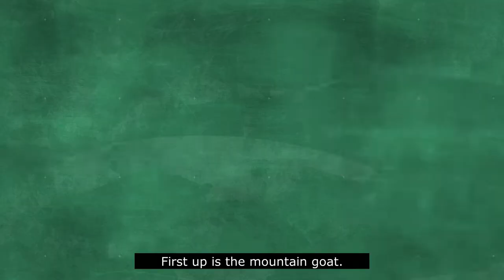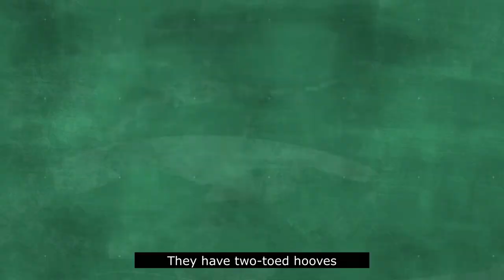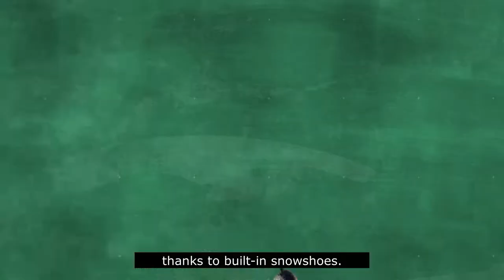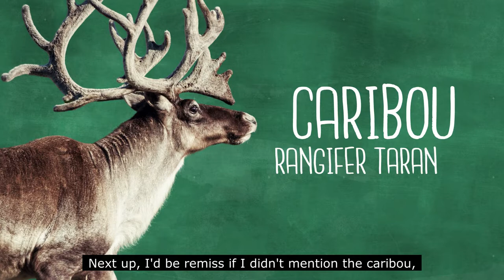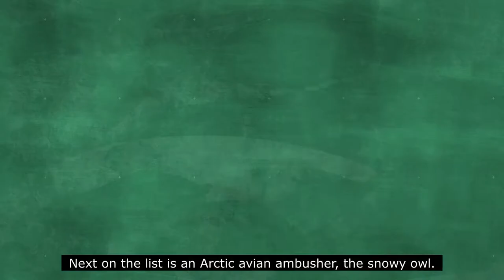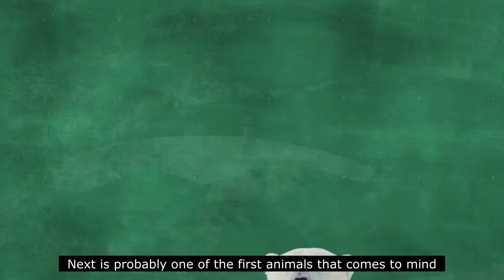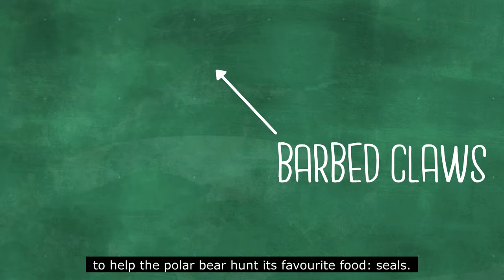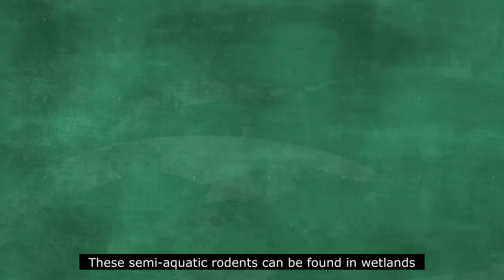Canada's Winter Warriors (Creature Feature Series)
Have you ever wondered how a polar bear looks so comfortable in the cold? Or how a mountain goat can maintain grip on an icy cliffside? In this Creature Feature from the BC Wildlife Park, you'll learn all about six amazingly adapted Winter Warriors who are built for surviving and thriving in Canada's harshest climates.